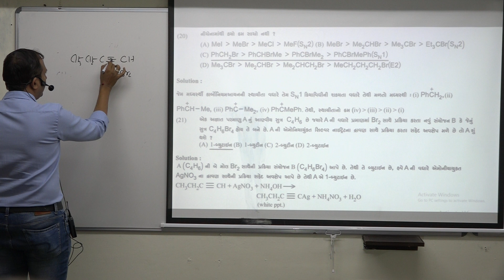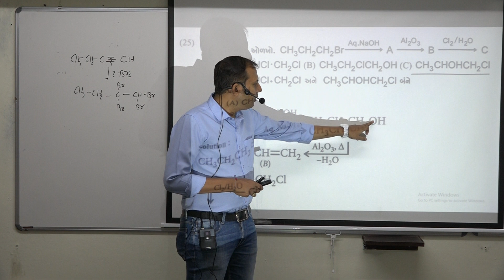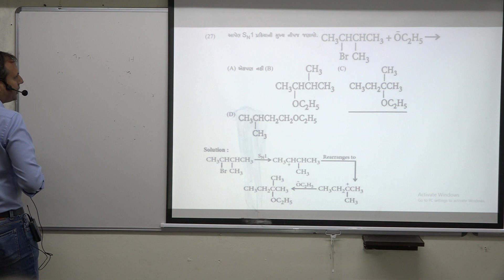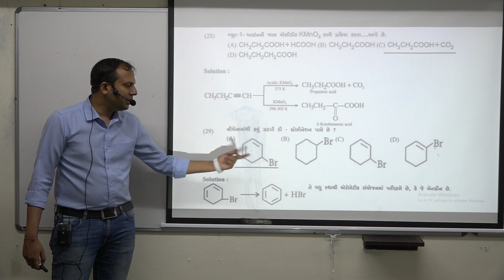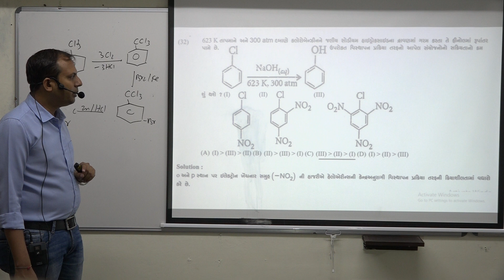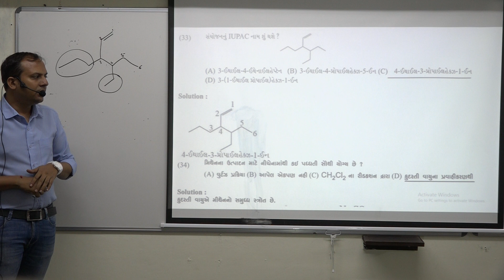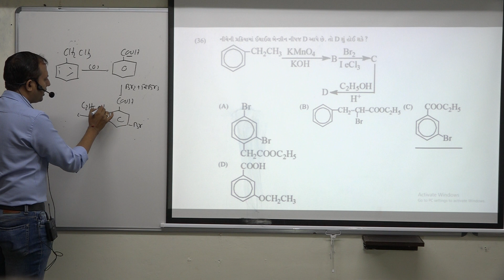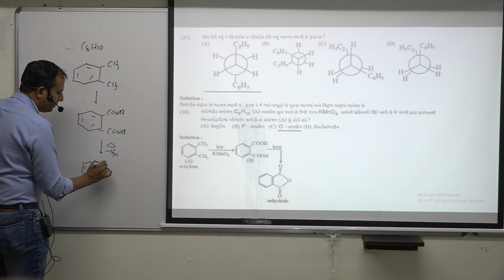02 PST 8 Chemistry solu 14 2 2020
By PALAK SIR